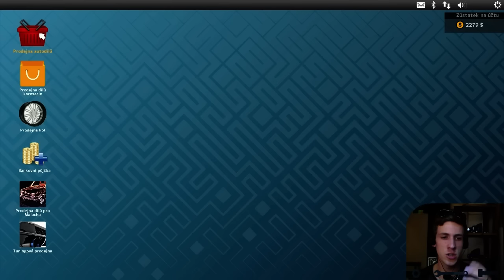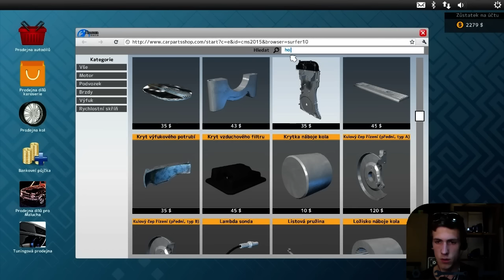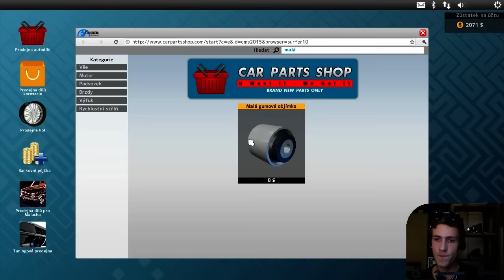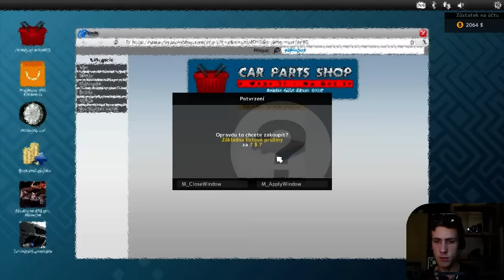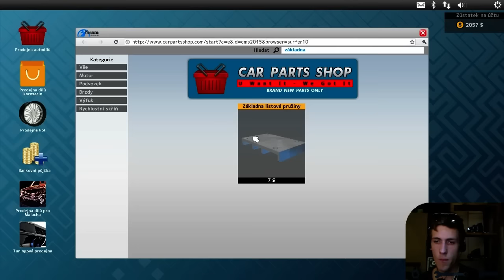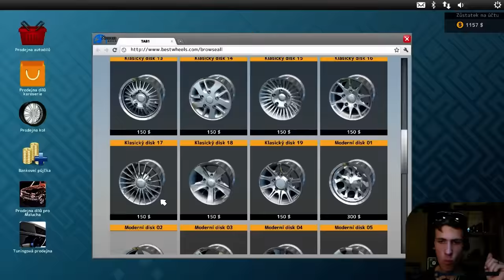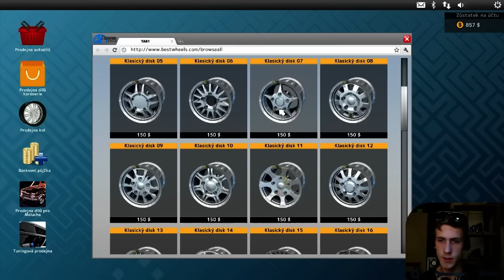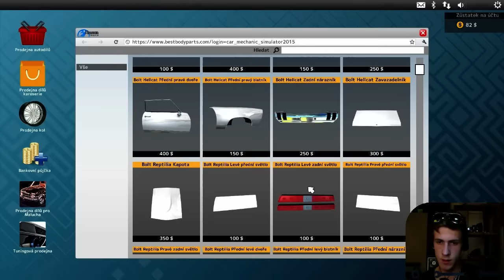DOKONČIL JSEM RENOVACI ! CMS 2015 ۞ EP. 3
Ahojte, zdravím všechny příznivce spálených pneumatik! Dneska dokončíme náročnou renovaci amerického bouráku s motorem V8. Nakonec se svezeme parodií na Škodu Superb/Octavii, ovšem s koncepcí RWD a motorem V8!